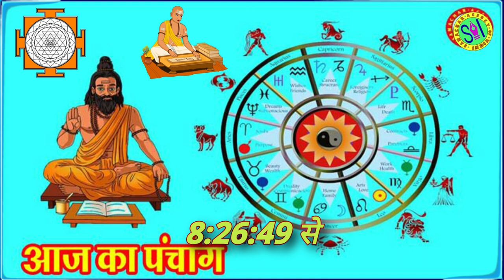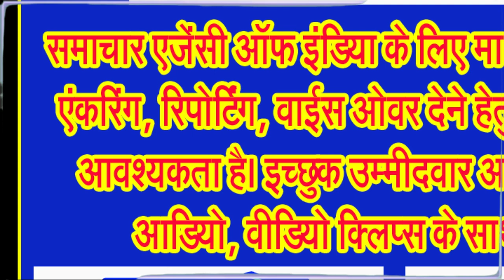शुक्रवार 09 अगस्त 2024 का हिन्दू पंचाग देखिए, सुनिए और पढ़िए . . .